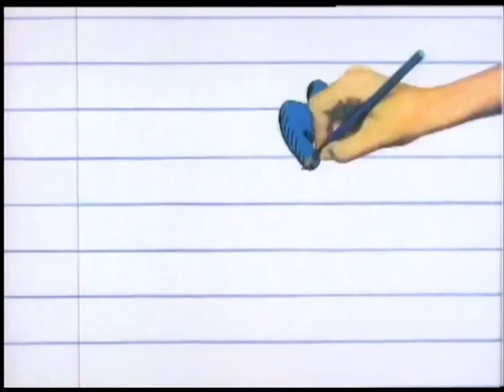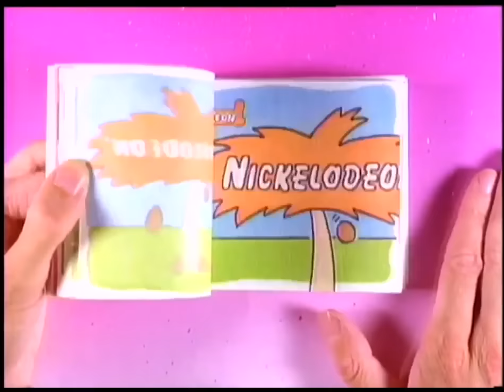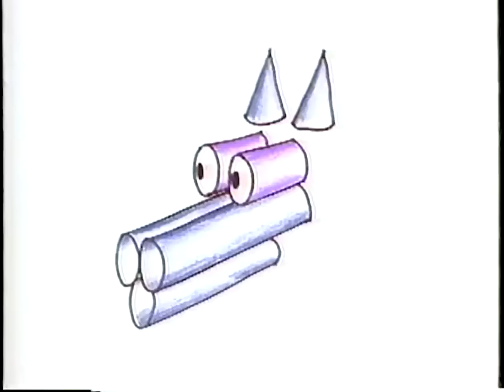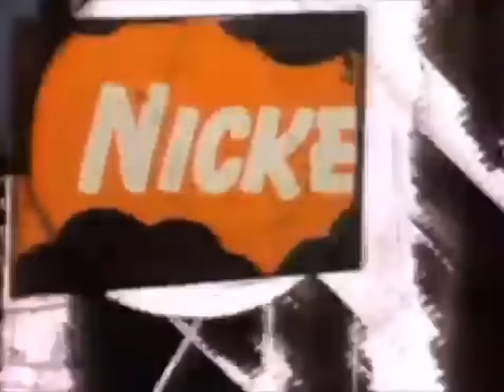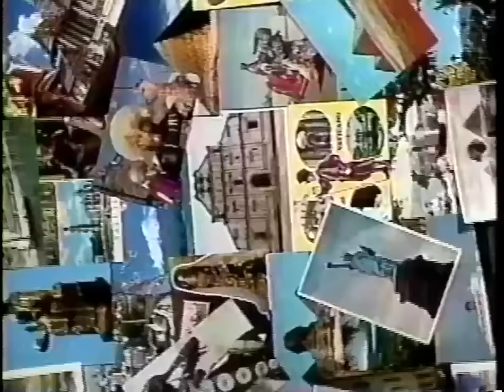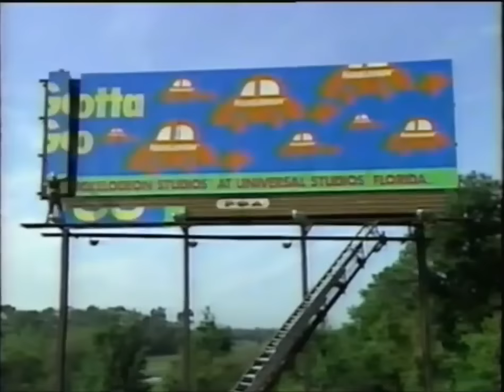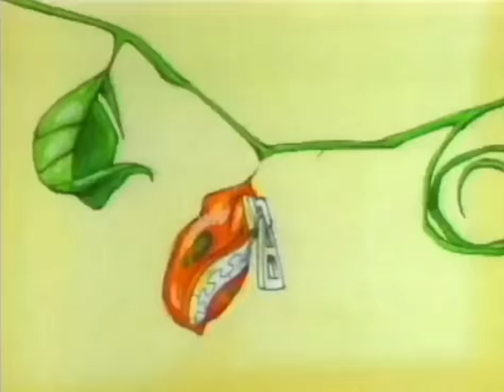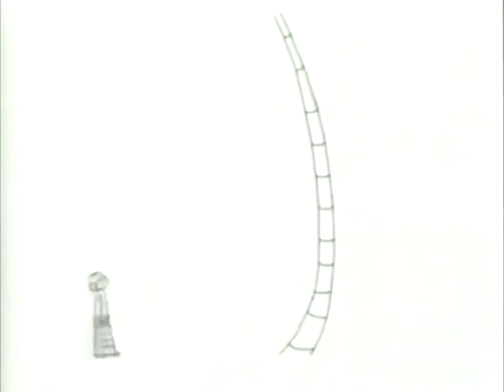Nickelodeon - Classic Ident / Bumper Compilation (1984 to Mid-2000s)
Lately I've been focusing a lot on Cartoon Network (mostly because of the 30th anniversary), so I haven't been paying much attention to its competitor, Nickelodeon, and not creating a balance of content between these two, and to some extent on my part it has been unfair, since this last mentioned celebrated it's 40th anniversary a few years ago (I'm talking about 2019).

So it's time to give justice to the orange splat channel, and what better way to close this year's premieres with the most characteristic of this? And no. I'm not talking about SpongeBob or the Rugrats or not much less The Loud House. If not with the damn classic bumpers/idents themselves? Well, here's a huge compilation of them, several of these in the best possible quality.

And holy god. A lot of video footage was used to create this compilation. The respective credit for the encoding goes for CDCB2, TheHauntedDriveIn, mcydodge919, JackIsCool, ChuckE.Cheese'sArchive, ShelfWares, VGX/TVHolidays, BluetheFortune, Mozza Creations, bumpromofest, 90's Commercials, Empanada de Sandia, loveforlogos and mainly for Tom Pomposello and Fred Seibert's Vimeo Account.
It is worth mentioning that several of these bumpers/idents had their audio remastered, all thanks to the production music packs provided by squidetor aka The Remaster.